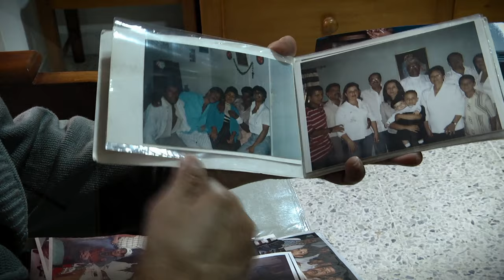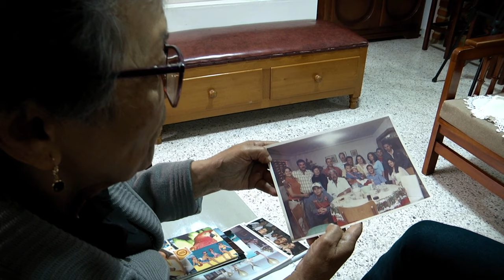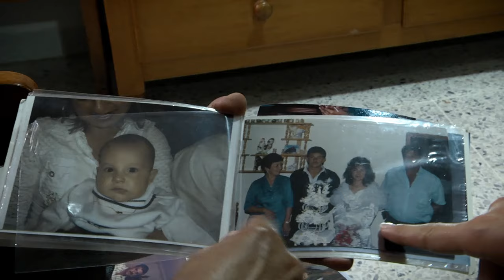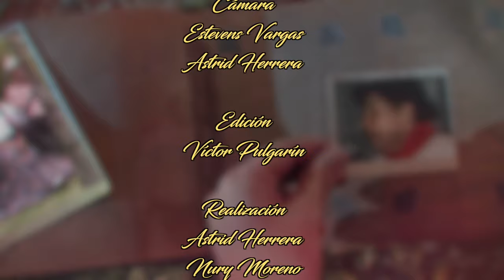El Baúl de los Recuerdos: Elvia Luz Restrepo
Historias, vivencias y tradición es lo que reviviremos en cada uno de los capítulos de ElBaúldelosRecuerdos donde cada invitado, comparte las mejores memorias y experiencias que los marcaron a nivel personal y también les permitió dejar su